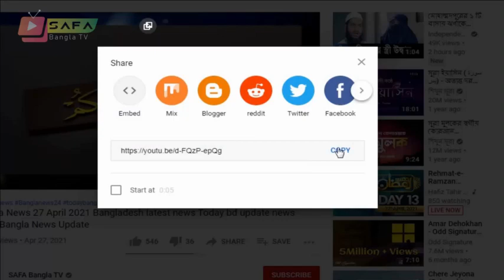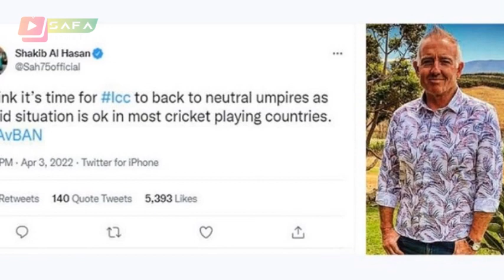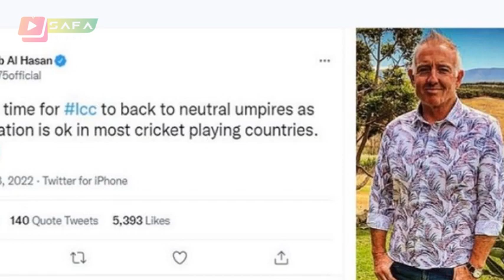Bangla News 06 April 2022 Bangladesh latest news Today bd update news SAFA Bangla TV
*** ANTI-PIRACY WARNING ***